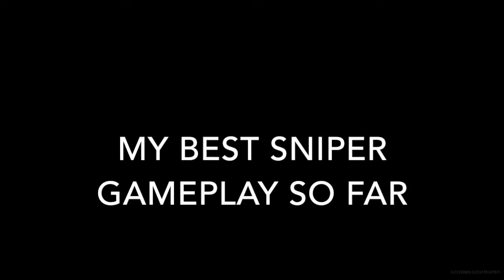MY BEST IW SNIPING GAMEPLAY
hey guys can we hit 4 likes on this video if possible